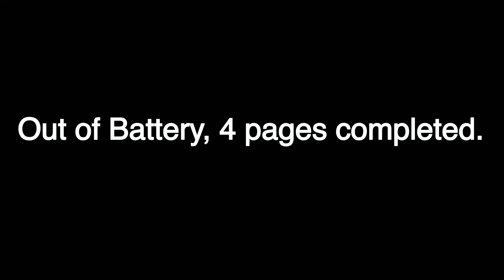WRITING A TRUE STORY DAY TWO | Full SPLITS NO WARM UP | 2nd Day ROOKIE Writer | the Netherlands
writing truestory AJVanBakker This is day two of writing my True Story. I’m mixing the writing with my training while enjoying nature, close drive to my home-town where I do not live anymore, which is very nice